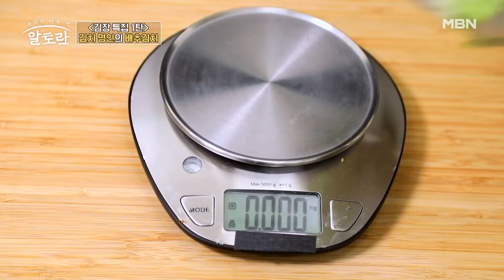김치 담굴 때 제일 기초적인 1단계! ☆좋은 배추 고르는 법☆ MBN 221108 방송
김치 담굴 때 제일 기초적인 1단계! ☆좋은 배추 고르는 법☆